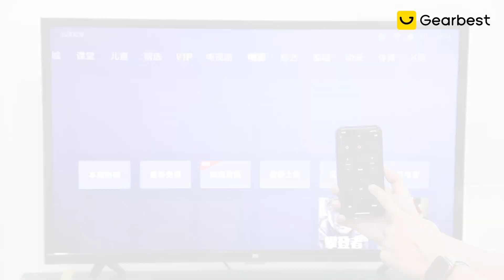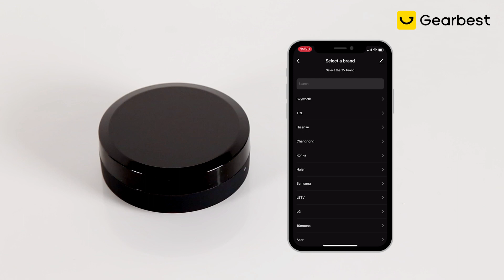ZC-H1 Smart Home WiFi Remote Controller App and Voice Control - Gearbest.com